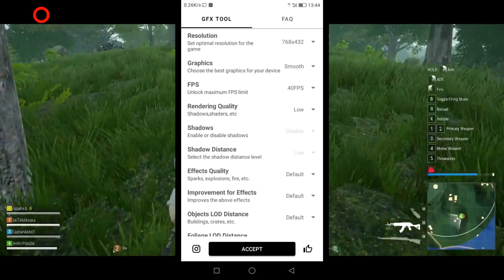100% Lag Problem Fix In Pubg Mobile Lite With Proof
100% Lag Problem Fix In Pubg Mobile Lite With Proof

​PLAYERUNKNOWN'S BATTLEGROUNDS goes mobile - the original Battle Royale
game is now available on your device!
​PUBG MOBILE LITE is here! Built with Unreal Engine 4, this version of PUBG MOBILE is smaller in size and compatible with more devices with less RAM, yet without compromising the amazing experience that attracted millions of fans around the world! PUBG MOBILE LITE features fast-paced matches and a smaller map made for 60 players, providing a more exhilarating combat experience in the traditional PUBG MOBILE setting. When duty calls, fire away freely on the battlefield for survival!

1. PUBG MOBILE LITE
60 players parachute onto a graphically rich 2km x 2km island for a winner-takes-all showdown. Players have to scavenge for their own weapons, vehicles, and supplies while battling it out in an ever-shrinking play zone to be the last player standing. Get ready to land, and do whatever it takes to survive.

2. High-quality Graphics and HD Audio
The powerful Unreal Engine 4 creates a jaw-dropping visual experience with stunning detail, realistic gameplay effects and a massive HD map, perfect for the tactical action genre. Feel free to fire away on the battlefield as you play with high-quality audio and rich 3D sound effects.

3. Team Up with Friends
Invite and team up with your friends to coordinate your battle plan through voice chat and set up the perfect ambush for your enemies. Answer the call when your friends need help, or do your part when Clan duty calls!

4. Fair Gaming Environment
Powerful anti-cheating mechanisms ensure a fun and fair environment for all PUBG MOBILE LITE players.